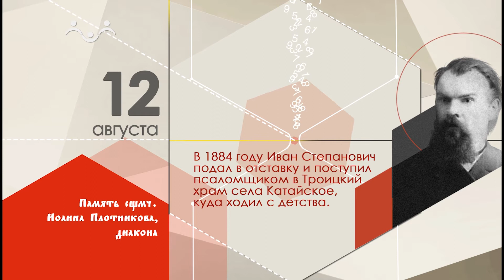12 Аавгуста календарь